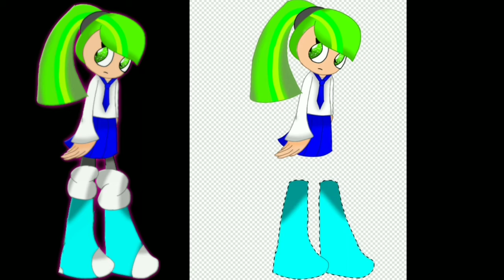Speedpaint วาดรูปเล่นๆ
ผมไม่มีไรทำเลยวาดรูปเล่นเลยครับ
Song
จ๊ะทิงจ้ะ